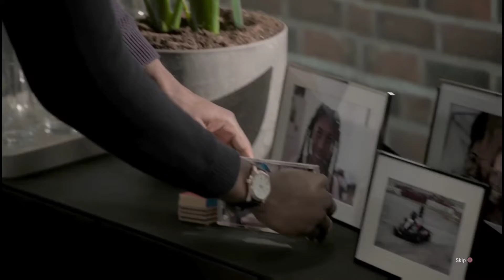SaRPs MoMo 2022, Control 2, rumour Indy 5 and GT World Series.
Gaming, Time and Music with TC.
Content:

PS Plus... Heavenly Bodies, Lego Harry Potter and Nioh 1 and 2

Also, check out our PlayStation Plus monthly games-inspired playlist on Spotify, which will be refreshed with new songs every month.

Games

EA

Project Car franchise cancel

Control

PS5 Graphic

Virtual Reality

Movie and TV

Indiana Jones

(fake...🤔... Spear of Destiny. 2008???)

Amazon

X Box

Jehovah

Money Saver

In August 2013 I have a big big stroke. and I'm doing this channel so that my speech will get better and better so is nothing to do with money.

Honorary mentions...

Stroke changes lives in an instant, but the brain can adapt. And so can you. We’re here to support people to rebuild their lives after stroke.

Jehovah. is watching us.